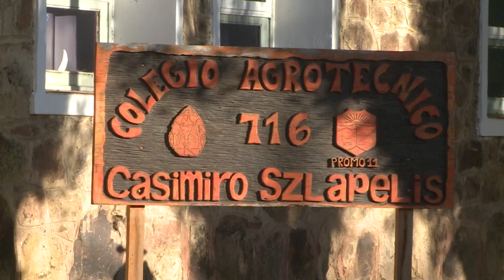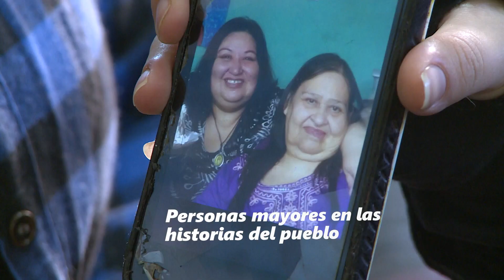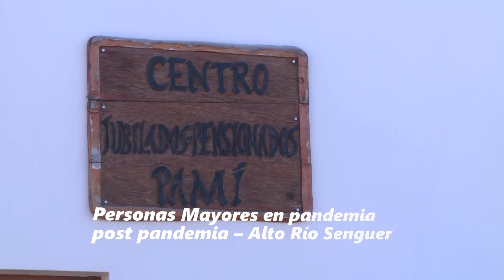ADULTOS MAYORES RIO SENGUER IN SITU